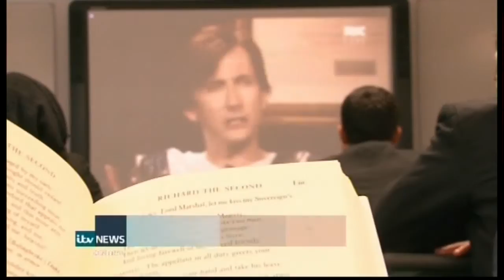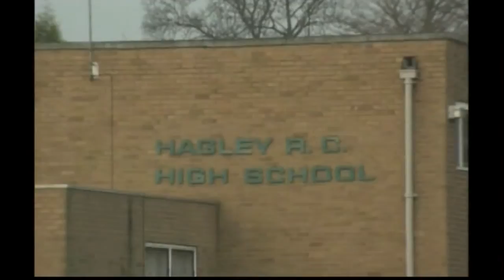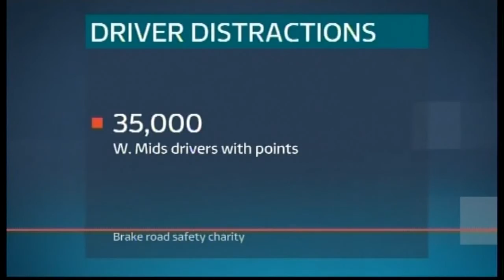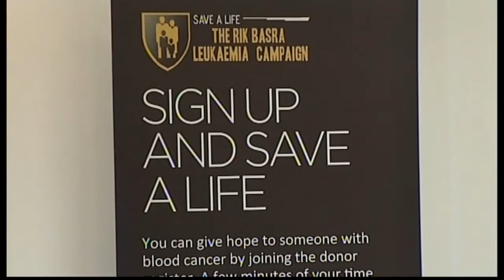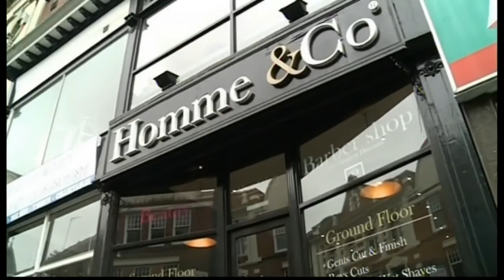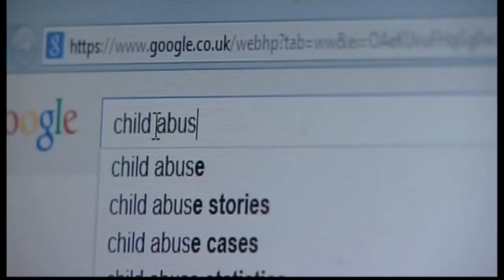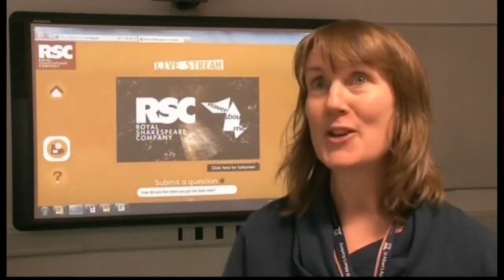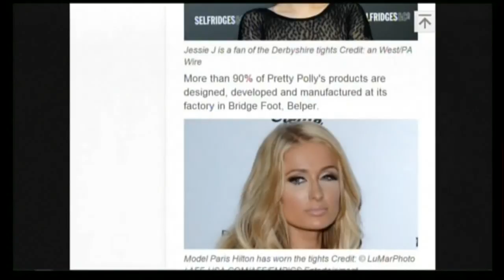ITV News Central - (Evening Bulletin) - 18th November 2013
Newscasters: Bob Warman & Alison Mackenzie

18:00 - 18:30pm